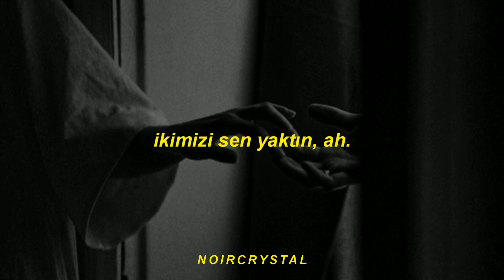bergen, seni kalbimden kovdum | sözleri.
sözleri;

Seni kalbimden kovdum
Bir daha giremezsin
Beddua ettim sana
Geriye dönemezsin

Seni kalbimden kovdum
Bir daha giremezsin
Beddua ettim sana
Geriye dönemezsin
Beddua ettim sana
Kimseyi sevemezsin

Mutluluk hakkın değil
Sevilip gülemezsin
Pişman olsan boşuna
Geriye dönemezsin

(Sevilip gülemezsin) gülemezsin
(Pişman olsan boşuna) boşuna
(Geriye dönemezsin) sevemezsin

Aşk vermiştim ne yaptın
Aldın yere fırlattın
İkimizi sen yaktın, ah
Maziyi silemezsin

Aldın yere fırlattın
Maziyi silemezsin
Maziyi silemezsin

Mutluluk hakkın değil
Sevilip gülemezsin
Pişman olsan boşuna
Geriye dönemezsin

(Sevilip gülemezsin) gülemezsin
(Geriye dönemezsin) sevemezsin

Mutluluk hakkın değil
Sevilip gülemezsin
Pişman olsan boşuna
Geriye dönemezsin